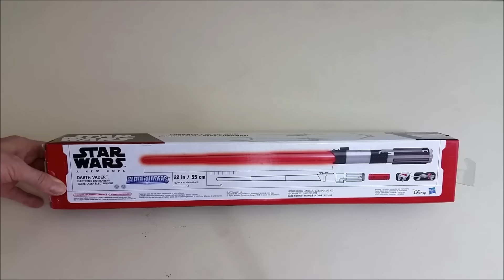Star Wars BladeBuilders Darth Vader's Lightsaber Review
This is a review of Darth Vader's Lightsaber from Star Wars a New Hope. It is from Hasbro and is part of the BladeBuilders Lightsaber collection. This review has not been approved or authorized by any entity or person(s) associated with the creation/production of Star Wars or Star Wars items.

The Gray Room:
The place for Comics, Collectibles and Life in General